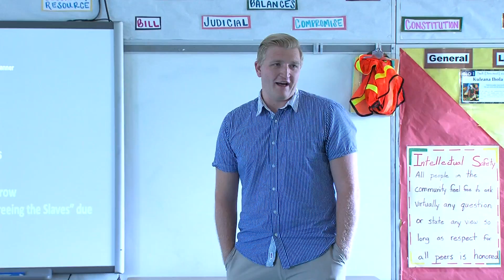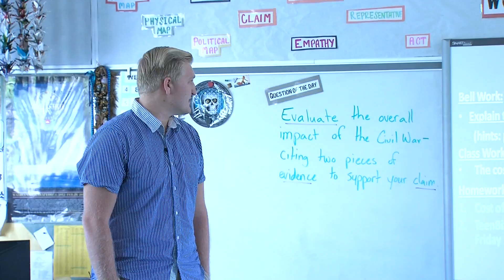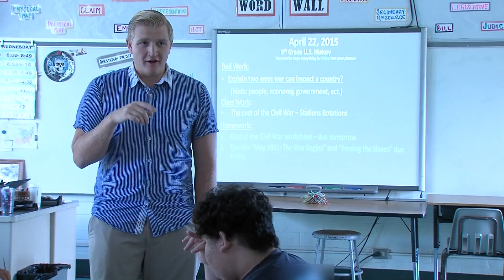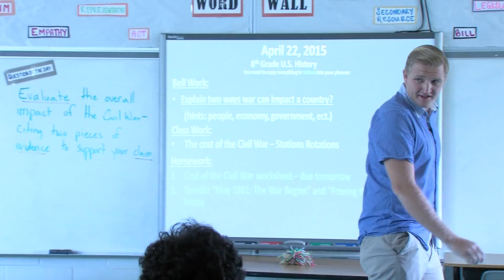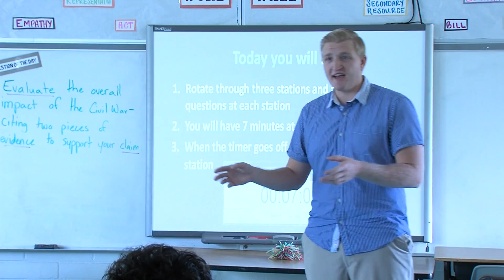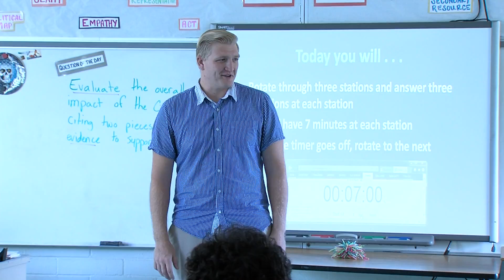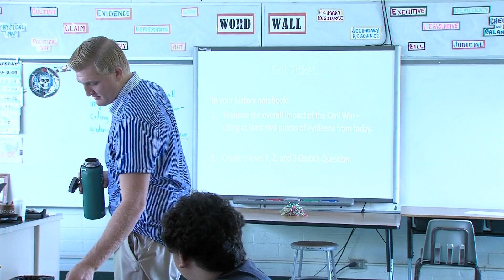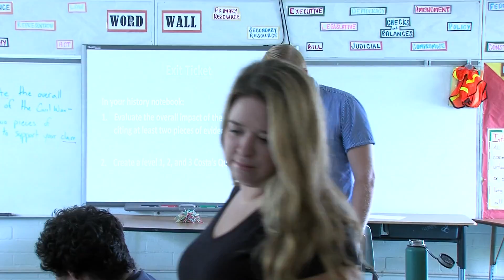8th_SocialStudies_Research_Main